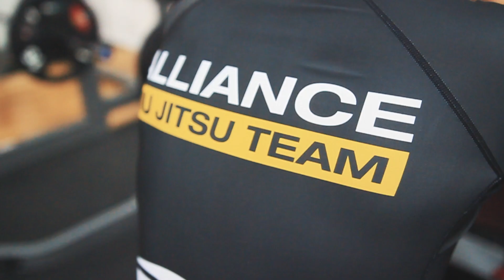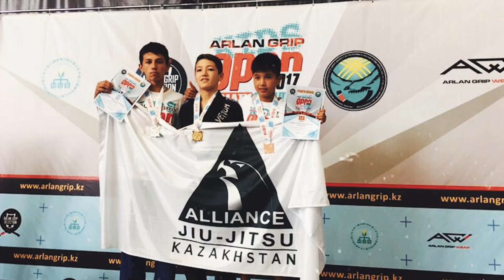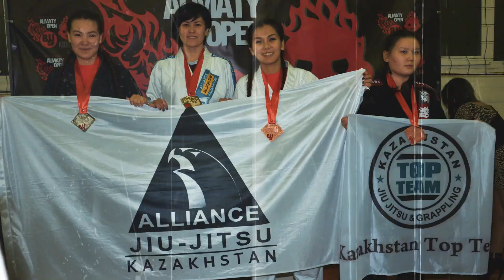Основатель BJJ в Казахстане Арманжан Рузахунов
Еще в далеком 2017 году нам удалось записать интервью о истории становления Бразильского Джиу Джитсу в Казахстане. В этом коротком видео Арманжан Рузахунов рассказывает свой путь основания